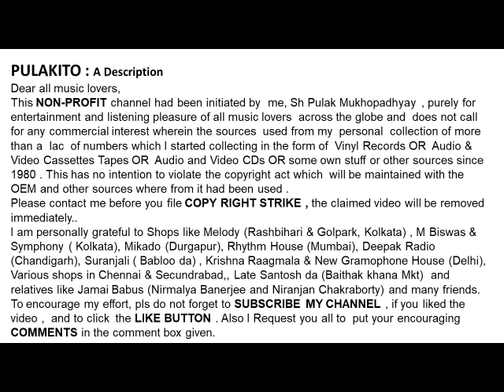হেমন্ত মুখার্জী-রবীন্দ্রনাথের প্রতি (১৯৮১)-Hemanta Mukherjee-Rabindranather Proti (1981)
রবীন্দ্রনাথের প্রতি (১৯৮১)
হেমন্ত মুখার্জী
Hemanta Mukherjee
Rabindranather Proti (1981)
Lyrics :  Sukanta Bhattacharya

Help Please.